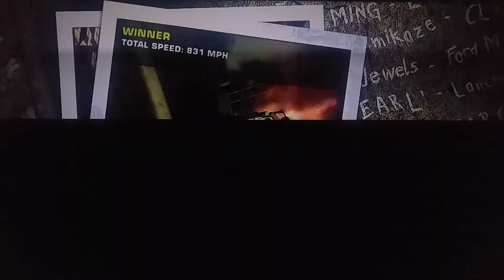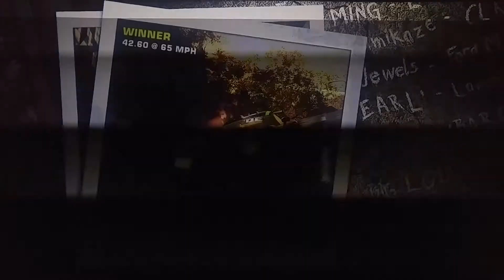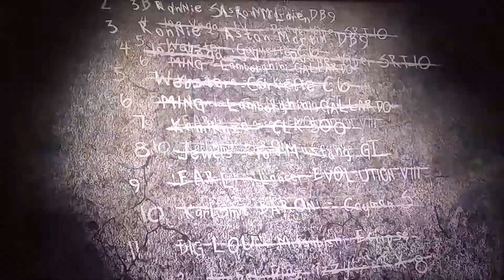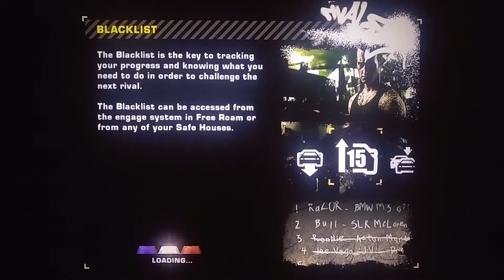Need For Speed Most Wanted: Episode #35: The Snake To Snake Shake!!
Episode number 35 of my playthrough of E.A.Games' Need For Speed: Most Wanted!!